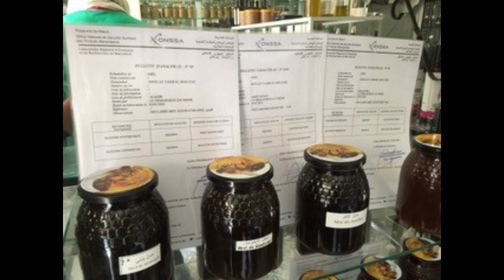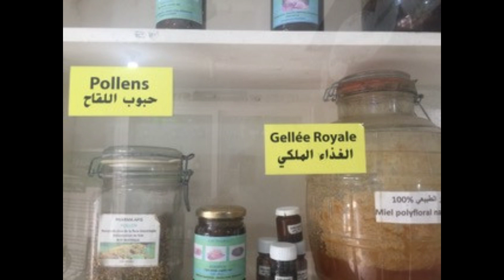Apitherapist Amanda Diamond, sends a report from Morocco about Apitherapy in Morocco.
Amanda Diamond normally works in Australia as an apitherapist but is currently living and working in Morocco. Amanda sent this report for the third Australian Apitherapy Association conference.